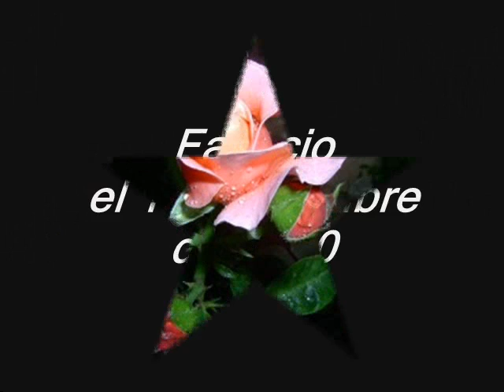Tributo a Simom MacCorkindale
Me entere por la presna que habia fallecido el actor britanico casado con la actriz susan George. Murio joven y de cancer.Buen mozo se destaco por su papel en el cine en el fil MUERTE EN EL NILO. Tambien en la television.